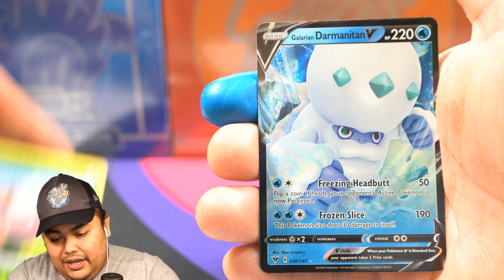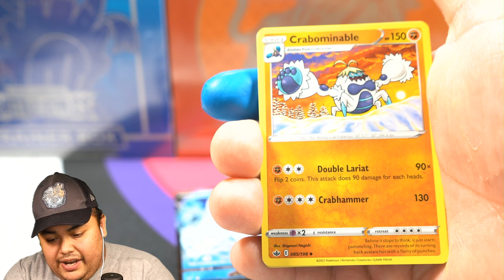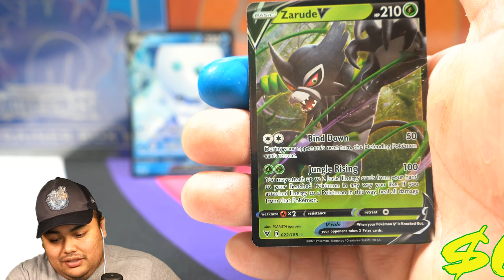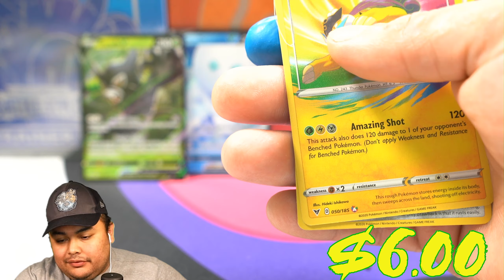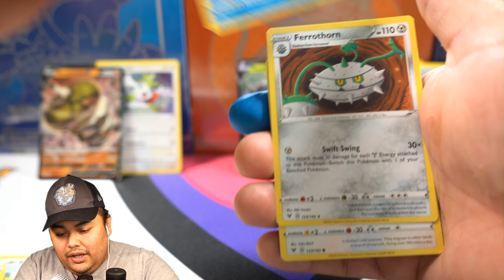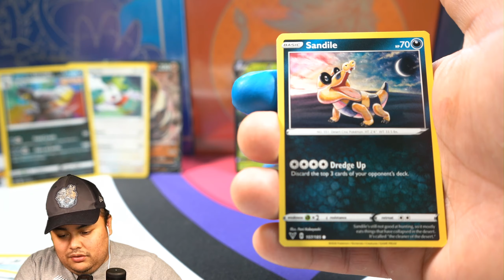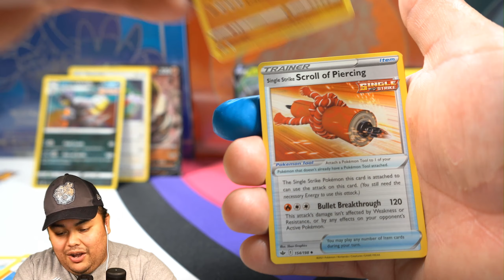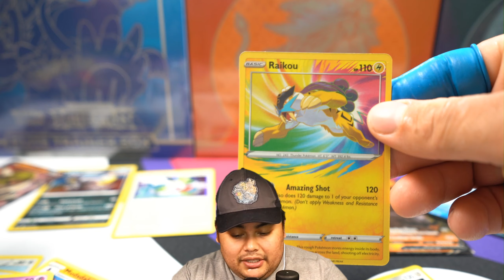Pokemon Card PACK BATTLE!! -Which Set Has The Most Value!!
I Open 2 set , Vivid Voltage pokemon cards and Chilling Reign pokemon card packs! Whish one of this set will come on top with the highest overall value ?  I use mainly TCG and get an estimate on value of each good pull to determined the value of each Pokémon card. In this video we open 7 packs of each vivid voltage and chilling reign and with out no surprise , i pretty much knew which one will win this pokemon pack battle this time around.

This packs where from my Vivid voltage booster box and Chilling reign booster box

In this channel we open pokemon packs from ETB, Booster box, and  i buy them through retails (walmart, target, bestbuy, gamestop or online )

Schedule:
Day                 Eastern Time
Mondays          10pm

Tuesdays         10pm

Wednesday     10pm